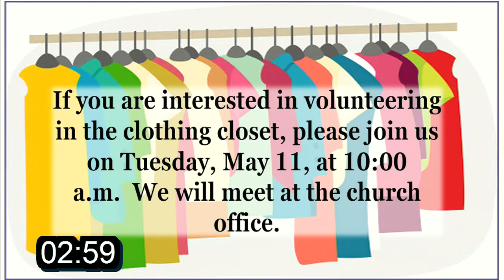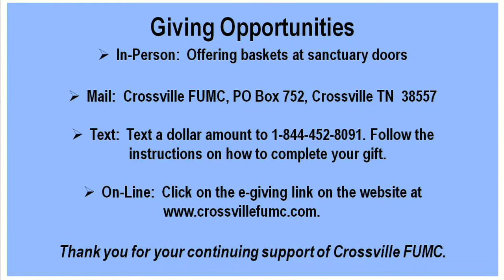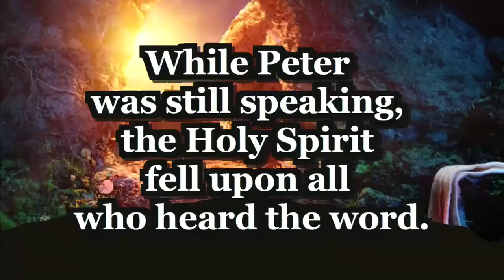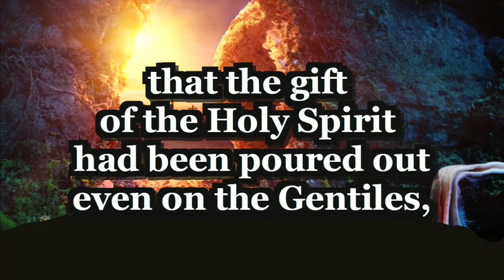May 9, 2021 11:00 A.M. Service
Crossville FUMC May 9, 2021 11:00 A.M. Service